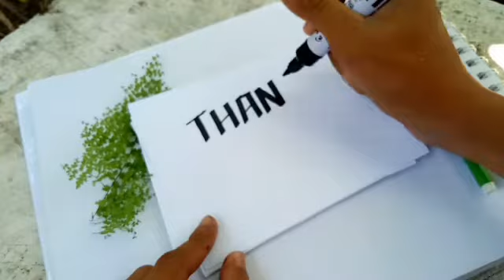Line Art with Colors